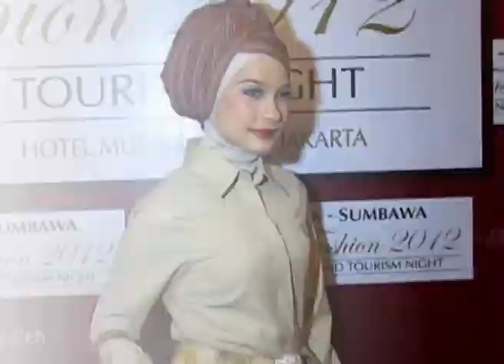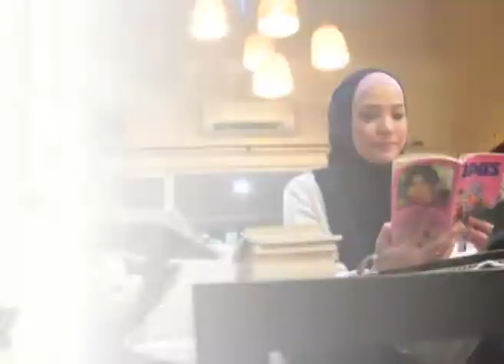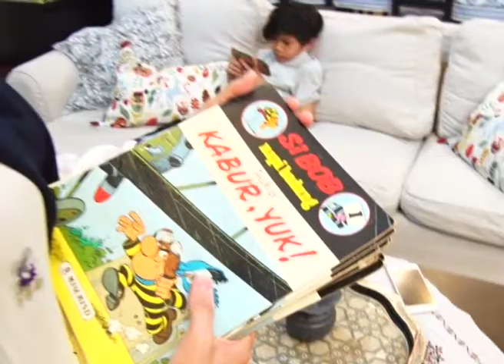Rachel Maryam ; "Bertemu Tambatan Hati di Tanah Suci ".